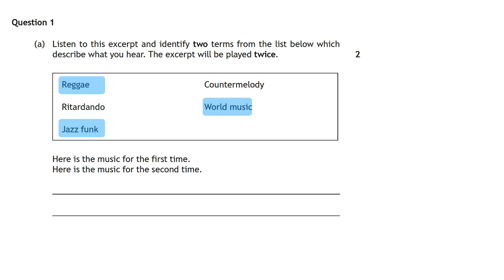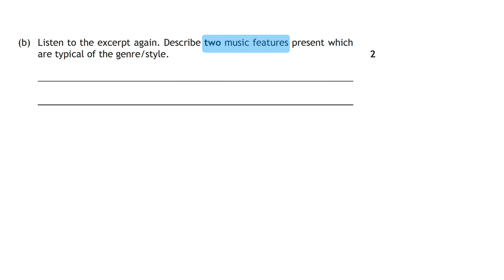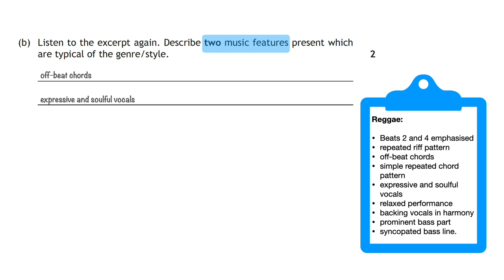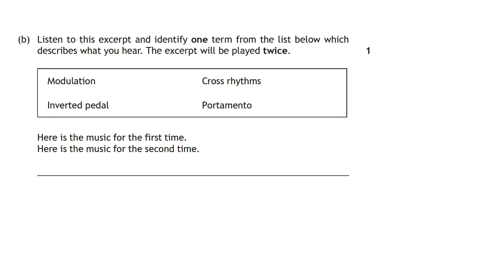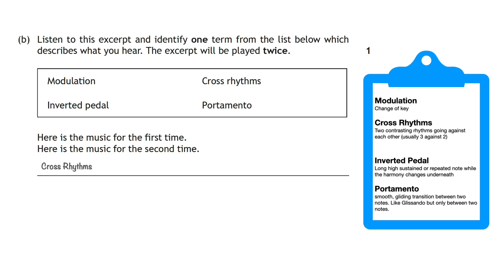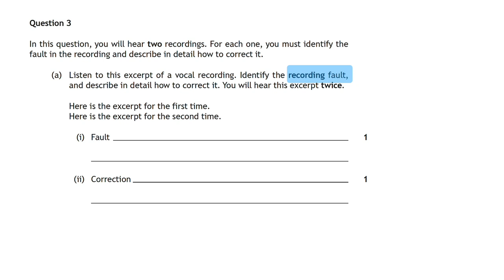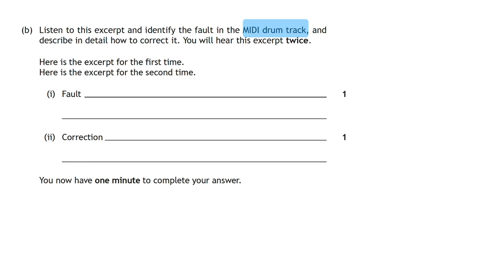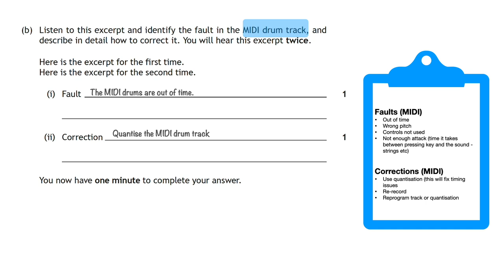Higher Music Technology Q1/2/3 Breakdown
This video provides a detailed analysis of how to answer Question 1/2/3 on the Understanding Music Paper for Higher Music Technology. It offers helpful advice on how to effectively answer the questions, using notes to support your responses.